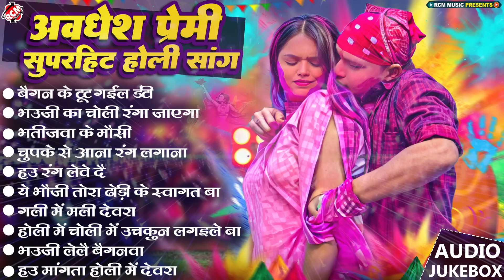अवधेश प्रेमी यादव का इस साल का सुपरहिट भोजपुरी होली सांग 2024 | Nonstop Bhojpuri Holi Song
Title: Superhit Bhojpuri Holi Song 2024
Singer: Awdhesh Premi Yadav
Lable: RCM Music
Lyrics: Various Artist